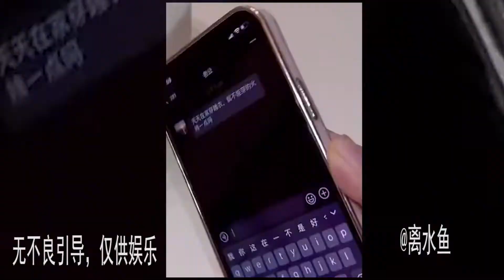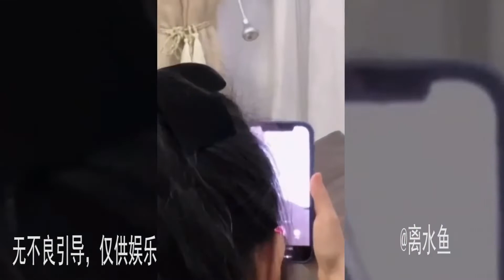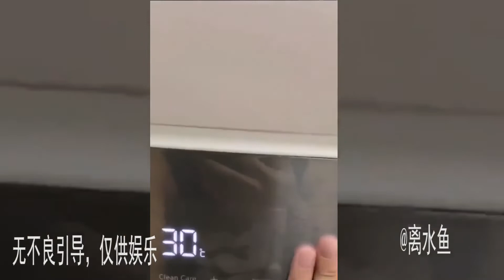搞笑合集: 盘点无法抗拒的女生：这么有趣的女生，生活一定充满欢乐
搞笑合集:搞笑合集: 盘点无法抗拒的女生：这么有趣的女生，生活一定充满欢乐